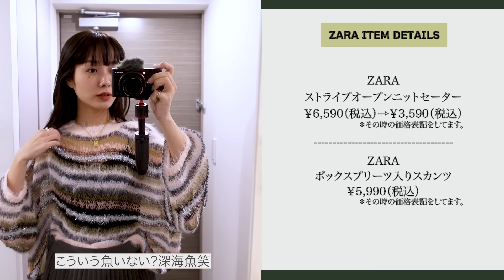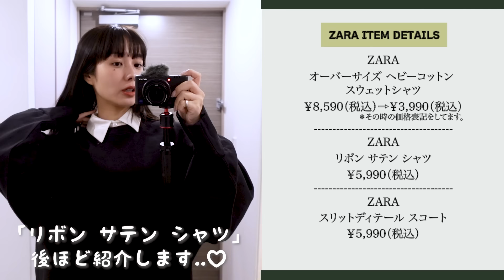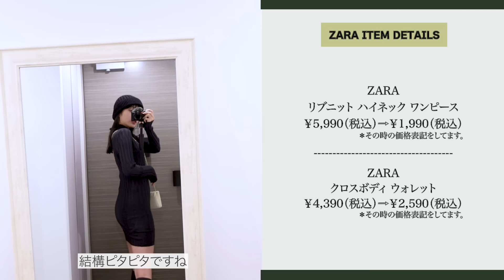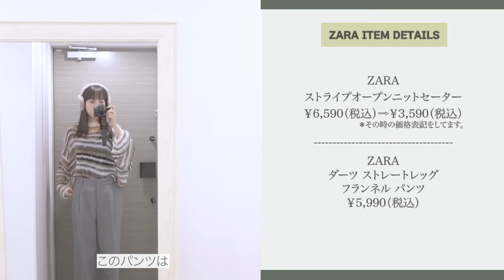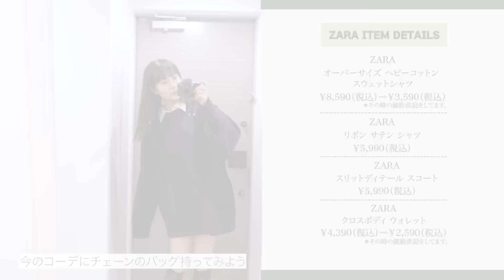【ZARA購入品】セールでゲットしたアイテム/コスメ購入品💄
ZARA購入品紹介~~♡♡

🤍アイテム詳細

00:00 OP

00:50 DIOR

01:41 DIOR

01:54 DIOR

02:32 ZARA

04:32 ZARA

05:48 ZARA

07:05 ZARA

08:27 ZARA

10:05 ZARA

11:28 ZARA

12:50 ZARA

14:25 ED
まえのんこと前田希美です。